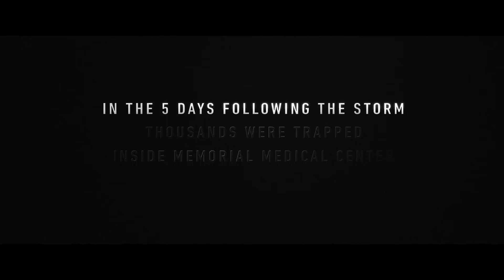FIVE DAYS AT MEMORIAL Trailer (2022)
The MG crew were born and raised in the New Orleans area. This hits home for us. Pun intended.

FIVE DAYS AT MEMORIAL Trailer (2022) Disaster Movie Trailers HD